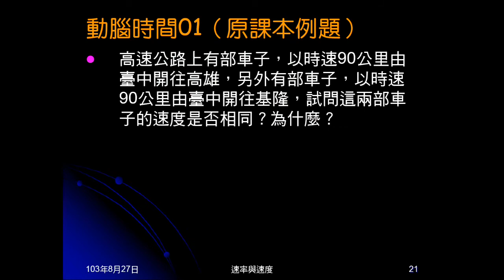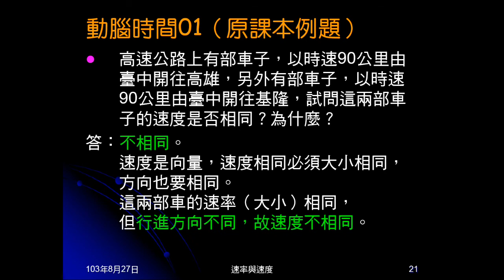103學年國三理化 直線運動12：速度速率比較，等速度意義、動腦時間01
說明比較速度及速率，及何時速度的大小即是速率。說明何謂速度相等。動腦時間01是問向北向南運動，速度是否相同？